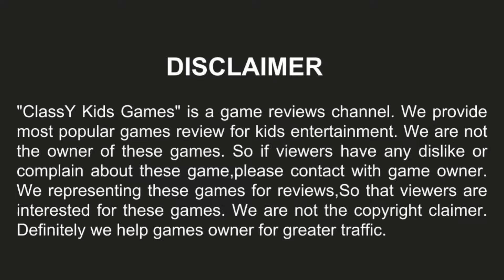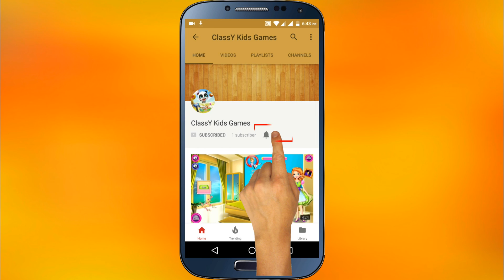Daddy's Little Helper -cleaning game -games for girls -room cleaning game -games for kids -kids game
Silly Daddy can't get anything right.Help Daddy clean up & organize the messy house. Be the best little helper around with tons of fun-filled & engaging home activities.Wash dirty dishes, prepare dinner, iron the laundry, tidy up the living room and more.